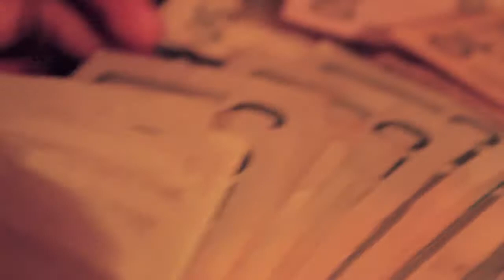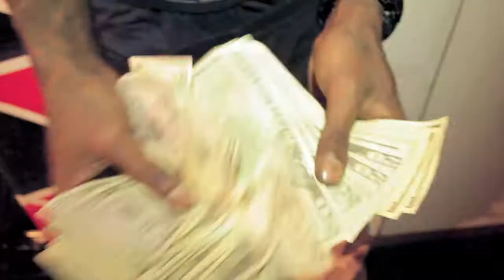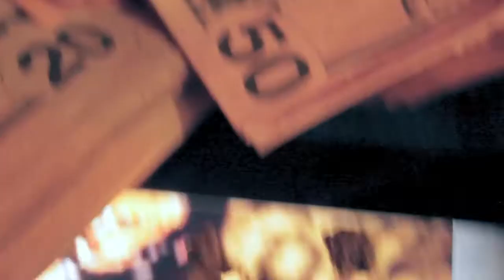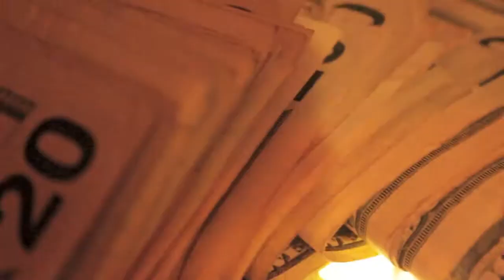AUDI ROB FT GUNNA PACHINO "THaTNiGGaDoe"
AUDI ROB OF TURNT UP GANG
SHOT AND EDITED BY TRAVITO of ForeignFlexTV & LiveAction Media & Marketing Group